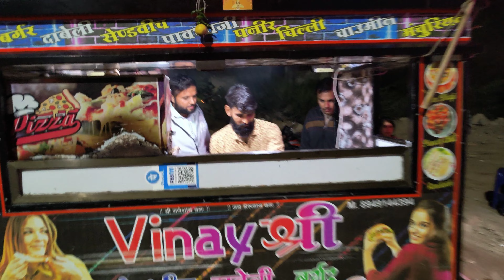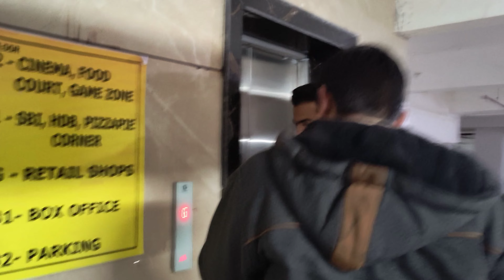𝗡𝗜𝗚𝗛𝗧 𝗢𝗨𝗧 😃!! 𝗙𝘂𝗹𝗹 𝗲𝗻𝗷𝗼𝘆 😍🤣|| 𝗺𝗼𝘃𝗶𝗲 𝗰𝗮𝗻𝗰𝗲𝗹 ??🤬